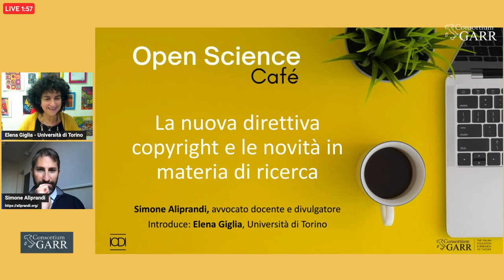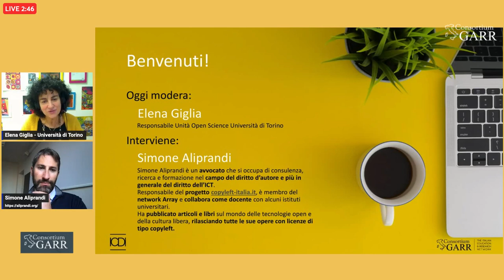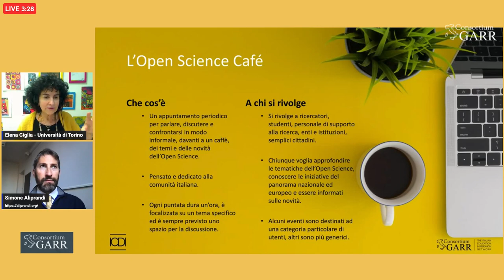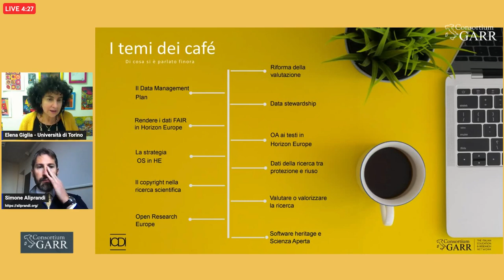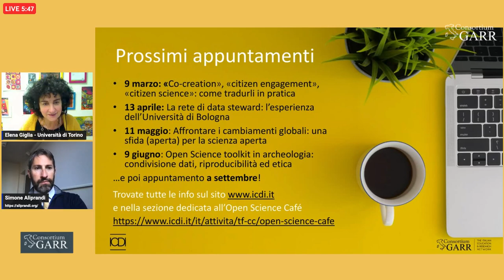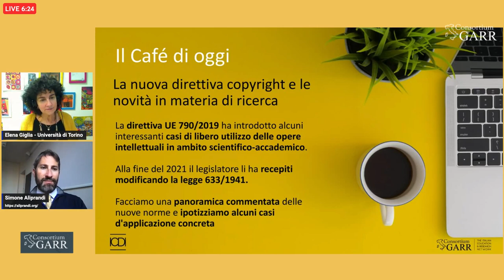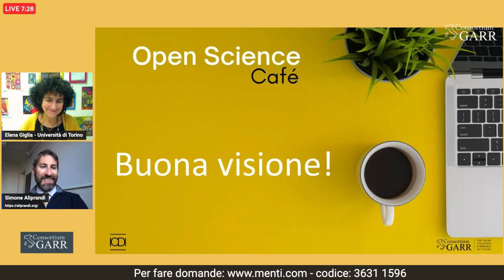Nuova direttiva copyright e novità in materia di ricerca: E. Giglia presenta l'Open Science Cafè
La nuova direttiva copyright e le novità in materia di ricerca: la registrazione video dell'Open Science Cafè del 9 febbraio 2023 con Simone Aliprandi ed Elena Giglia (evento online organizzato da GARR Consortium e da ICDI Italian Computing and Data Infrastructure). Maggiori dettagli qui